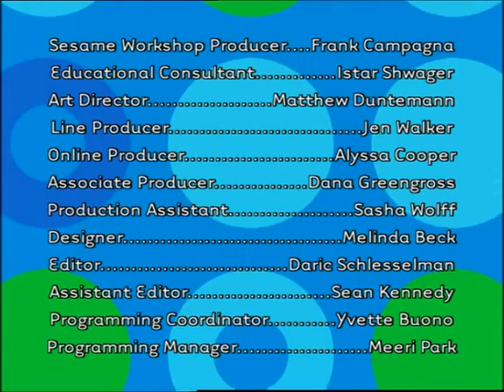Play with Me Sesame Ernie walks a Book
AMAZON SHOPPING
To whom it may concern, the content we share for entertainment is allowed to be used on Youtube.  We claim no copyrights to the movies and shows we share. In fact, We thank and appreciate the creators of EVERY decade who have done the hard work to share their skills and talents!  We encourage every creator to keep bringing to life your imagination!  Thank you for laughing and learning with us as we capture moments in Culture.   Keep learning, keep growing, and most of all, know that your efforts will pay off!  Stay well, Everybody!